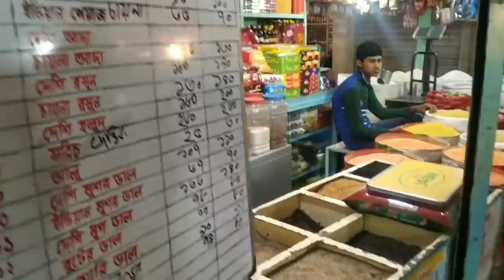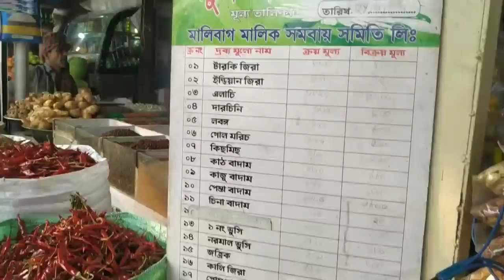MARKET MONITORING পরিবর্তনের বিকল্প নেইঃ মালিবাগ বাজারে ভোক্তা অধিদপ্তরের অভিযান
জাতীয় ভোক্তা অধিকার সংরক্ষণ অধিদপ্তরের ঢাকা বিভাগীয় কার্যালয়ের উপ-পরিচালক জনাব মনজুর মোহাম্মদ শাহরিয়ার এর নেতৃত্বে পরিচালিত অভিযানের ভিডিও চিত্র।